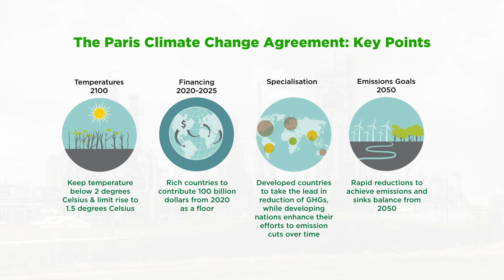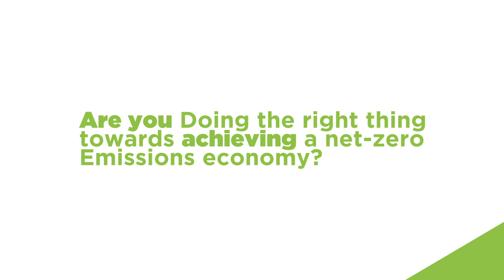The Climate Action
Despite having the 2015 agreement, global carbon emission increase 1.7% in 2017, 2.1% in 2018 and a record high in 2019. It is reported that 75% of the pledges for 2030 were found insufficient. Some of the global largest emitters haven’t even bother to make a pledge.

What is your national plan for this global wave of green commitment? Are you doing the right thing towards net-zero emission economy?

Start Your Climate Action TODAY for Not Being Affected by NOT Going Net-zero! as our expert will guide you through in developing an actionable carbon neutrality roadmap.